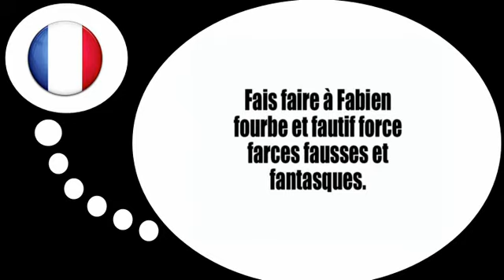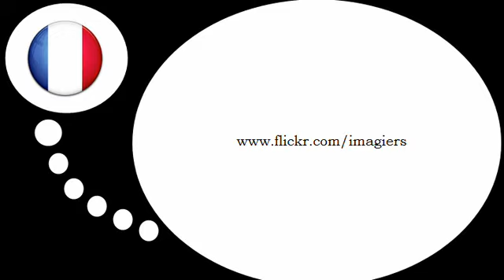Fransk for Dansk = Tongue Twisters #